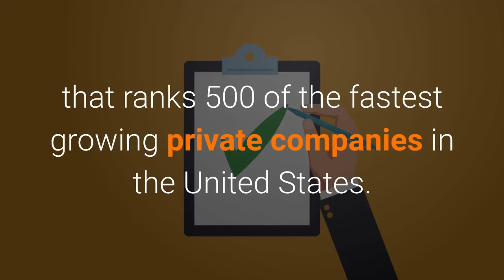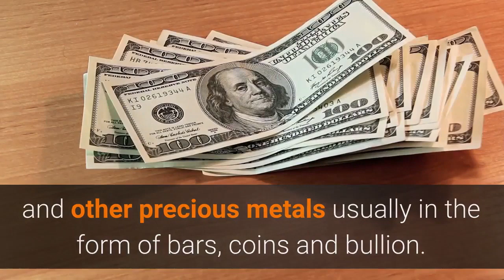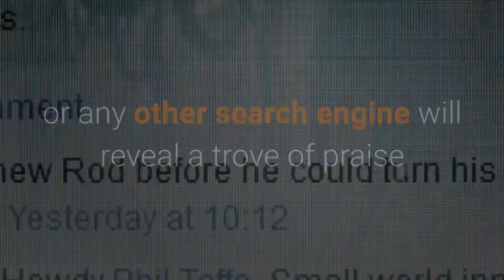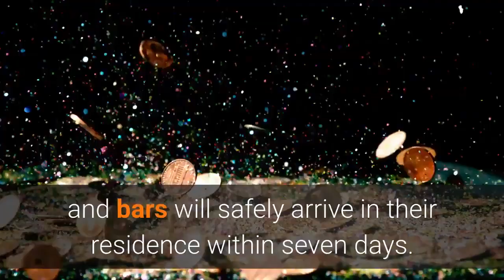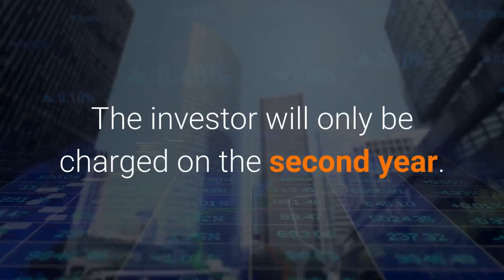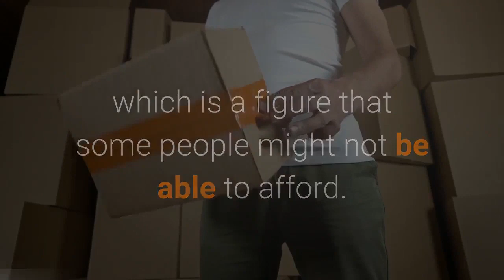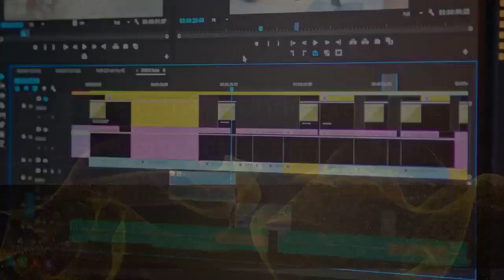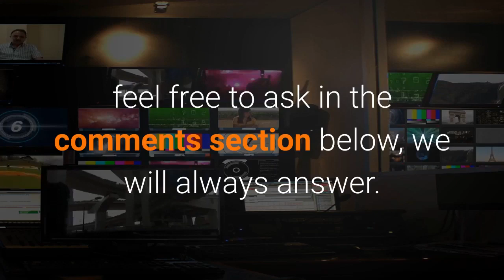Mike Maloney ~ Jim Rogers Advice Regal Assets latest Review : Invest in GOLD due Pandemic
Gold prices have been rising, but it’s not too late to get in at what is still a relatively low level.  Even if the coronavirus is eradicated, many of the world’s top economies are still inching closer and closer to an inevitable recession.  By investing in gold, you’re not only protecting your portfolio from the volatility of the markets, but you’re setting it up for significant future growth, as well.

At Regal Assets we believe in providing you with trusted and proven precious metal investment options.  We take pride in the way we do business and have enjoyed helping our clients grow their portfolios for over a decade now.  Our expert team members work side-by-side with you every step of the way, so you can be sure that your wealth is safe and in a position to grow.

See for yourself what we offer with our FREE Investor’s Kit.  It explains Regal’s IRS-approved investment options and how they work.  We’ll help you choose the right strategy to achieve your goals.